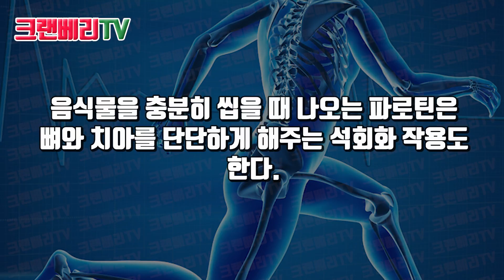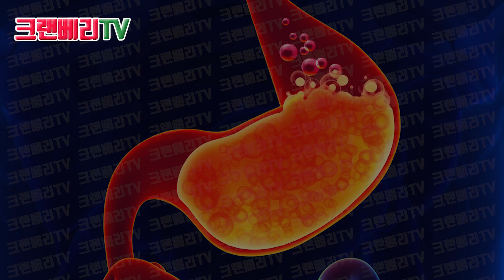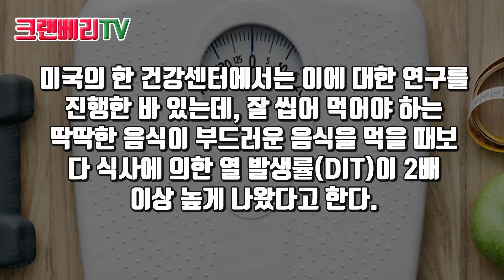모든 음식을 '보약'으로 만드는 놀라운 섭취법